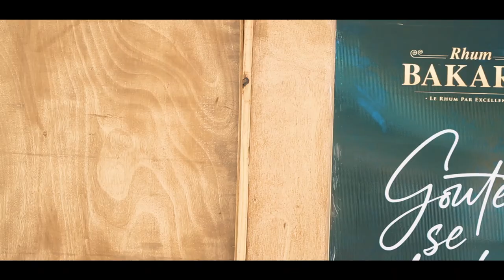WEB SERIE lavi pap diw saison 2 Épisode 12. Rosie/Maxime/Aïsha/Tina/Shishie/Relax/Fernande/Rachelle